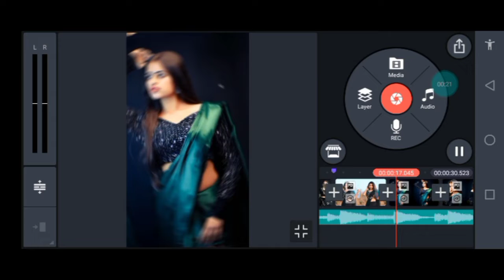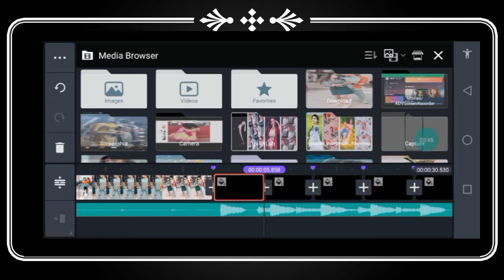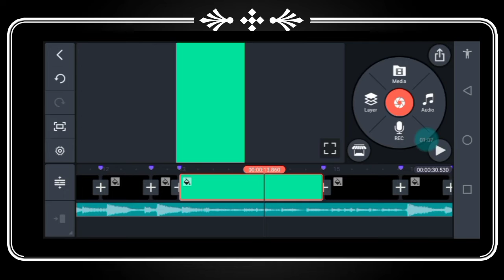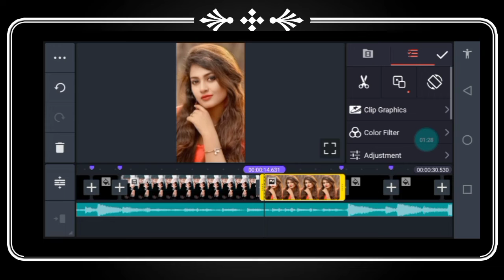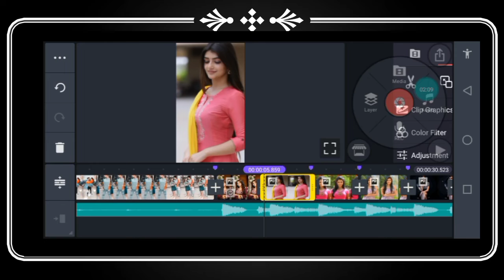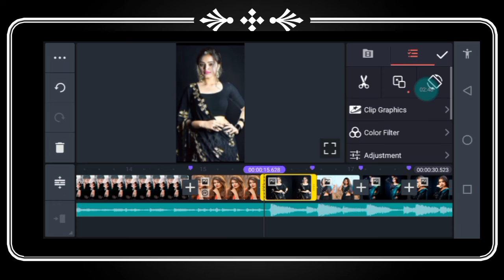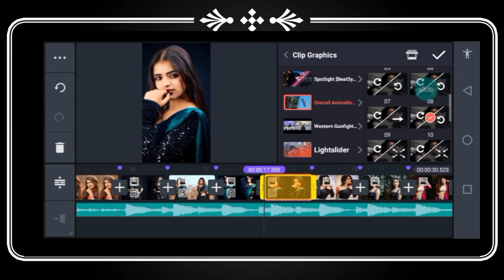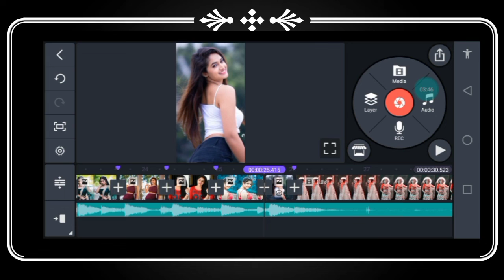New trending old hindi dj status editing kinemaster video editing 2022 dj status kinemaster tutorial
New old Hindi DJ WhatsApp status video editing in kine master new style
new dj status video editing kinemaster 2022
new hindi dj status editing kinemaster

 Hello Friends,

Mera Naam Zaheer Bhatti hai aur main bahut bahut swagat karta hua apke aur hamare

                              Zaheer Editing main.

Dosto maine is video main Bataya hai ki kis tarah se aap kinemaster app se new trending dj whatsapp status video kaise bana shakte hai To friends ummid karta hu ki apko ye video pasand ayega.

 हेलो दोस्तों केसै हो आप लोग उम्मीद करता हूं कि बहुत ही बढ़िया होंगे दोस्तों आज के इस वीडियो में मैं आपको बाताउंगा कि आप कुछ इस तरह का एक शानदार धमाकेदार मजेदार और बहुत कमाल का स्टेटस वीडियो बना सकते हैं तो दोस्तों उम्मीद करता हूं कि वीडियो बहुत पसंद आऐगा

++ {{ • Instragram • }} ++

tegs
 kinemaster video editing
video editing
new trending video editing new kinemaster video editing kinemaster new video editing 2021
kinemaster video editing new style 2021 kinemaster editing
kinemaster
kinemaster new video editing 2021 tik tok in telugu

Topic Covered:-

Shake effect status video editing Shake effect status
kinemaster Shake effect status video editing kinemaster Shake
effect kinemaster status Status video editing 2022 Kinemaster
call me dj clip gharphic Kinemaster shake effect status video
editing Call me dj status Dj WhatsApp status video Call me dj
status kaise banaye Shake effect status video kaise banaye
Shake it effect status video editing kinemaster
New Trending Old Hindi Dj Status Editing Kinemaster
Kinemaster Video Editing 2022 Kinemaster se dj status kaise
banaye New trending dj status editing kinemaster New dj
status editing kinemaster Slow and fast photo status editing
New trending whatsapp status video editing kinemaster
Kinemaster Video Editing New whatsapp status video editing
kinemaster Kinemaster video editing new style 2022 Dj Status
Editing Kinemaster Kinemaster new video editing 2022
bhojpuri dj status editing new bhojpuri dị status editing
kinemaster video editing new trending bhojpuri status new
trending bhojpuri dj status editing bhojpuri dj status editing
kinemaster New Style Bhojpuri Dj Status Editing Kinemaster
New Status Editing Trending Dị Status Editing dị status kaise
banaye dj status editing 2022 dj status kaise banaye
kinemaster new dj status video kaise banaye bhojpuri dj status

Alight_ Motion_Video_Editing _2022
4k Utra_HD_Full_Screen_Status_Video_Editing
4k Ulta_Status_Video_Editing

Song               Islabonita

Album           Islabonita